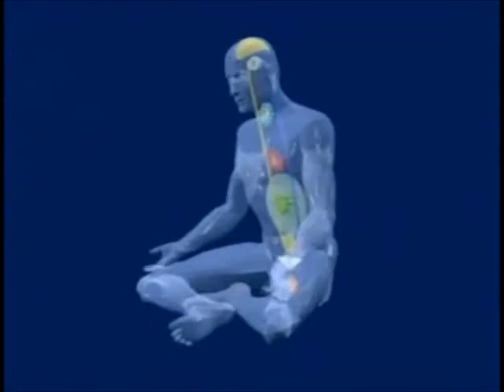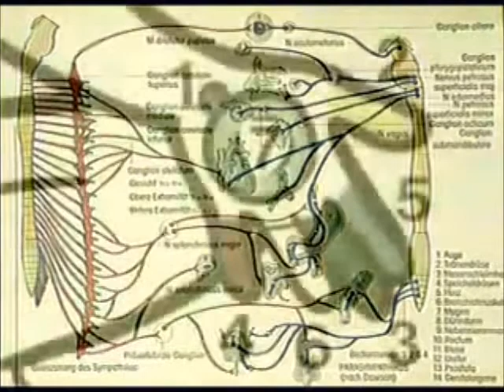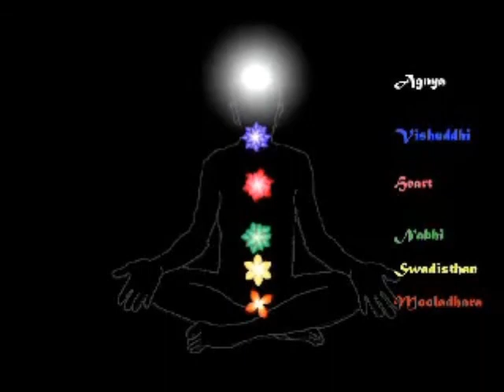Kundalini Self Realization (Sahaja Yoga) Shri Mataji Brisbane 1992 - Kundalini Baptizm Spirit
Experience your Kundalini Awakening - Self Realization, Actualization Baptism (Sahaja Yoga Meditation Brisbane)
Follow along with HH Shri Mataji Nirmala Devi giving Self Realization - Kundalini Awakening in Brisbane, Queensland Australia. (February 19th, 1992)

Sahaja Yoga is a meditation technique developed by Shri Mataji Nirmala Devi that involves the awakening of a subtle spiritual energy known as the Kundalini which lies dormant in the sacrum bone at the base of the spine in three and a half coils. When awakened the Kundalini gently rises up the central channel: Sushumna Nadi. She touches, nourishes, and heals the chakras along the way. Ultimately the Kundalini comes out through the top of our head: the Crown Sahasrara Chakra giving us our Yoga: Baptism, Union with the Divine Power of Love: Holy Ghost: Ruh. Know Thyself - True self - the Pure Spirit.

Sahaja Yoga is a method of meditation based on an experience called Self-Realisation (kundalini awakening) that can occur within each human being. An inner transformation takes place by which you become integrated and balanced. This energy can be felt as a cool breeze above your head and hands. Self Realization (Baptism - Union with Divine Power of Love, Holy Ghost, Ruh) - Kundalini awakening and knowing the Spirit, our True Self is the birth right of every human being.

After Self Realization - Kundalini Awakening see if you can feel a sensation of a gentle cool breeze in your palms and above your head. It might be warm in the beginning which is a sign that your Kundalini energy is purifying your chakras, but it will eventually cool down. If sustained through regular meditation, you will be able to feel your subtle centers (chakras) as well as the chakras of others on your fingertips, and correct them using your spiritual energy (Kundalini).

Enjoy more public programs of HH Shri Mataji Nirmala Devi giving Self Realization - Kundalini Awakening, Actualization of Baptism in Brisbane, Queensland Australia:

Sahaja Yoga Meditation is always free and open to all:
(Sahaja Yoga Free Meditation Classes)
(Sahaja Yoga Meditation Music Videos)